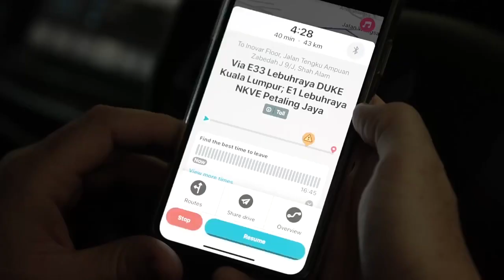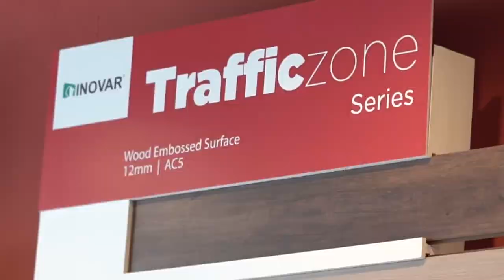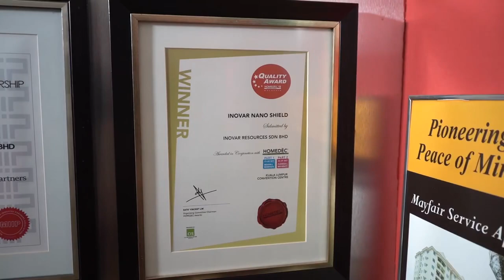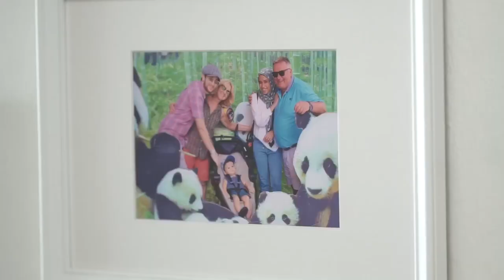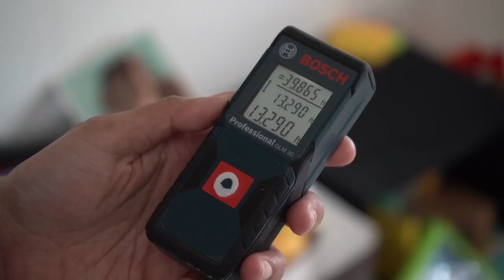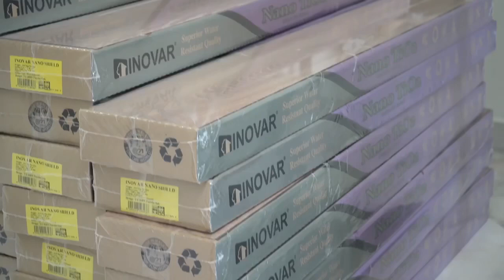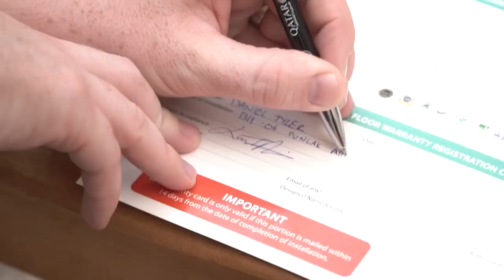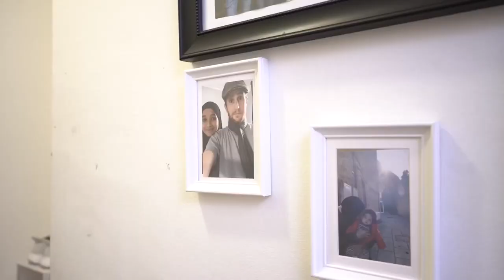Mat Dan surprises Difa and Zayne!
Renovation rumah Mat Dan with Nanoshield floor by Inovar. Reaction Zayne comel sangat!